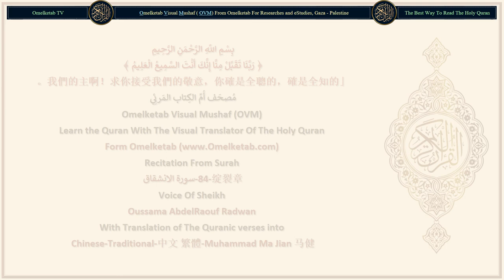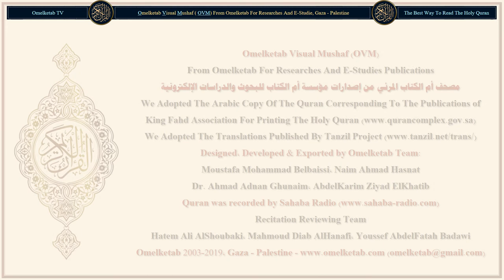84 绽裂章 سورة الانشقاق Chinese Traditional 中文 繁體 Muhammad Ma Jian 马健 Radwan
84-绽裂章-سورة الانشقاق-Chinese-Traditional-中文 繁體-Muhammad Ma Jian 马健-Radwan... [當天綻裂，(1)聽從主命，而且宜於聽從的時候；(2)當地展開，(3)並拋其所懷，而且變為空虛，(4)聽從主命，而且宜於聽從的時候；(5)人啊！你必定勉力工作，直到會見你的主，你將看到自己的勞績。(6)至於用右手接過功過簿者，(7)將受簡易的稽核，(8)而興高采烈地返於他的家屬；(9)至於從背後接受功過簿者，(10)將叫苦連天，(11)入於烈火之中，(12)從前他在家屬間原是快樂的，(13)他已猜想他絕不會歸於主。(14)不然，他的主，原是鑒察他的。(15)我以晚霞盟誓，(16)以黑夜及其包羅萬象的盟誓，(17)以圓滿時的月亮盟誓，(18)你們必定遭遇重重的災難。(19)他們怎能不信道呢？(20)當別人對他們宣讀《古蘭經》的時候，他們怎麼不叩頭呢？(21)不然，不信道的人們，是否認真理的，(22)真主全知道他們心中隱藏的東西，(23)故你當以一種痛苦的刑罰向他們報喜，(24)惟信道而且行善的人們，將受不斷的報酬。(25)]

Surah Name: 84-绽裂章-سورة الانشقاق